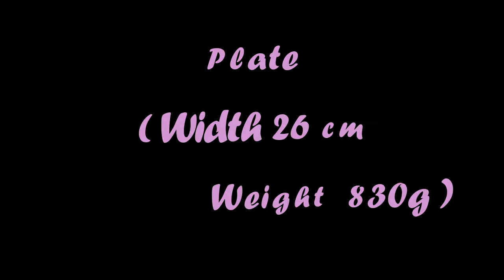26 Cm Stone plate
Plate
Width :26CM
Weight: 830g
Plate made in nutural stone
Known as the pigana in Sinhalese, The plate is used to eating foods.